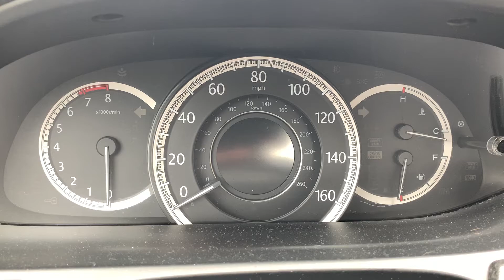2013 Honda Accord LX | Startup and Chime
2013 Honda Accord LX CVT sedan in Basque Red Pearl. Really nice car.